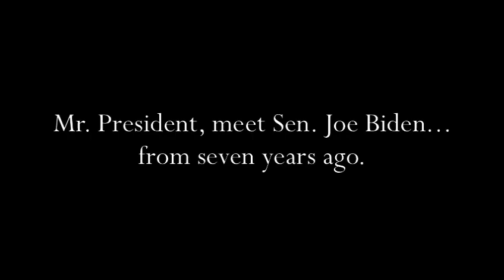Biden in 2006 schools Obama in 2013 over NSA spying program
Watch then-Senator Joe Biden from 2006 as he directly refutes each point made by his boss, President Obama, about the NSA surveillance program at his news conference last week.